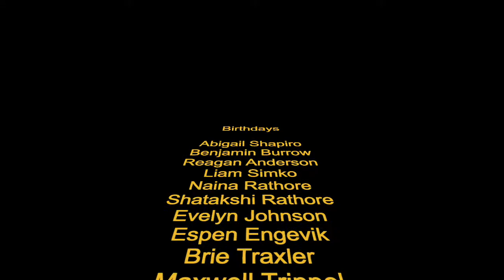Pirate Chanel 2021-2022 Episode 3